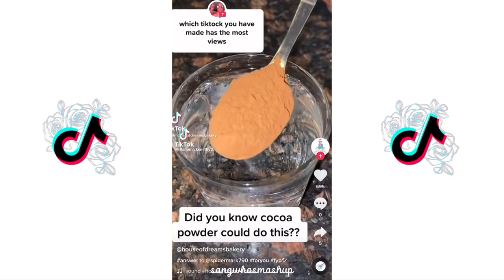Nick Smithyman TikTok Funny Compilations June 2022 | Most Viewed and Likes